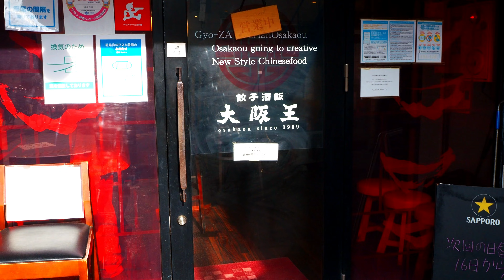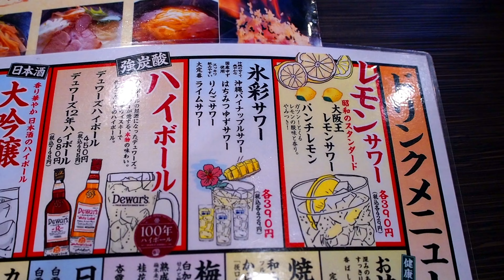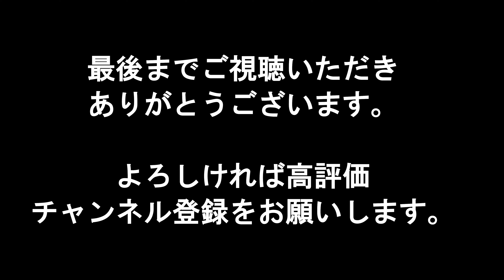【町中華】旨さが詰まった餃子！炒飯！！［大阪王］ Chinese Foods restaurant, in Osaka.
町中華の本領発揮！という感じを受ける「大阪王」さん。
お店の名前が某有名店に似てますが、
こちらの餃子はまた違う旨さで、大満足です！！

家庭的な味わいの炒飯も最高でした！

今回もホント、美味しかったです！！

皆さんも、よろしければ是非！

Japanese street food restaurant,  in Osaka.
Chinese Foods restaurant, in Osaka, Japn.

If you ever come to Japan, please experience this food!

今回の会計：
大阪王極旨餃子（6個入）　￥260（税別）
　Gyoza（fried pork dumplings）　2 US$

蒸し餃子ゴマポン酢（5個入）　￥390（税別）
　Mushi-gyoza（steamed dumplings）　3 US$

厚切り豚バラ肉の回鍋肉　￥780（税別）
 　Double cooked pork　3 US$

炒飯　￥480（税別）
　Fried rice　3.69 US$

大阪王レモンサワー　￥390（税別）
　Lemon sour　3 US$

お店住所：
大阪府大阪市大正区三軒家東1-17-17

アクセス：
JR大正駅・地下鉄大正駅から徒歩1分